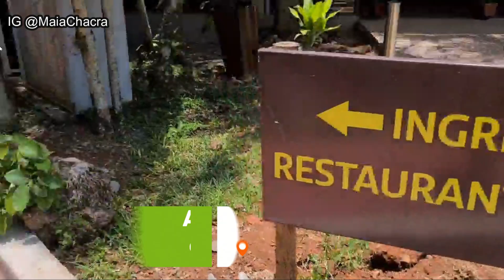Viaje a Las Cataratas del Iguazú!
Recorrido por Cataratas de Iguazú una de las Siete Maravillas Naturales del Mundo ubicada en Misiones Argentina. Atención Viajeros! El Recorrido por las distintas Partes, Garganta del Diablo y lo mas Espectacular es la Gran Aventura, Nos metimos en un Gomón dentro de una de las cataratas, la experiencia fue increíble y aca la comparto! | Iguazú Falls

Si ya Conoces Cataratas contame tu experiencia en los comentarios!